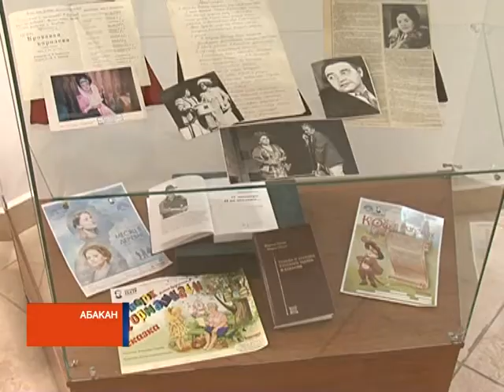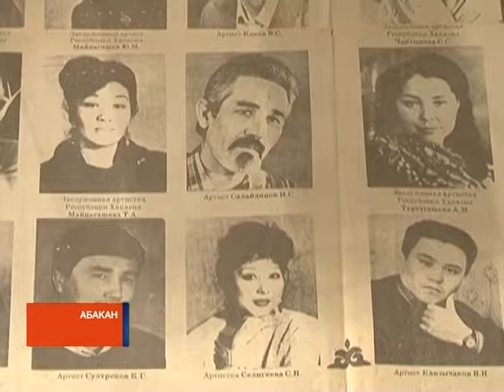В дни "Чир Чайаана" в Хакасии открылась оригинальная выставка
Юбилейный "Чир Чайаан" удивляет не только спектаклями. Сегодня в краеведческом музее открылась необычная выставка, где посетители могут потрогать руками кукол и узнать, с чего начинается театр в Хакасии.